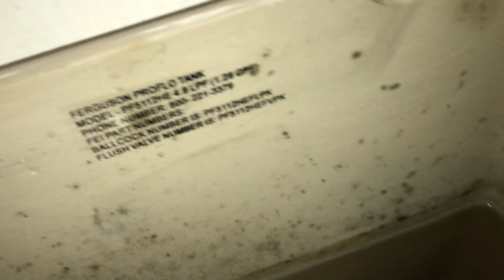Another 2016 ProFlo Toilet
Filmed at Betulla Burning in Prince George, BC.

Nice washroom but the toilet is hot garbage. Rating: 3/10.

Manufacturing Date: June 12th, 2016